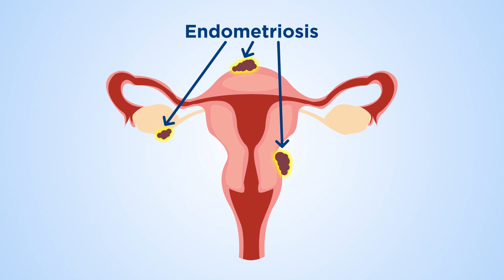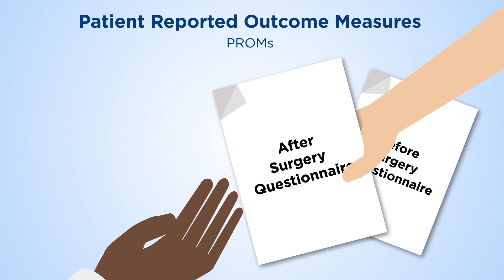Endometriose in balans: de patiënt centraal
In het Endometriose in Balans centrum heeft de patiënt de regie over het hele behandelingstraject. Daarom meten wij naast klinische uitkomsten (wat de dokter rapporteert) ook patiënt gerapporteerde uitkomsten (vragenlijsten voor de patiënt). Met deze resultaten kunt u samen met de arts inzien hoe het gaat met uw klachten, ervaringen en kwaliteit van leven vóór en na de behandeling. Op deze wijze wordt uw voortgang inzichtelijk en kan er zo nodig de behandeling bijgesteld worden.